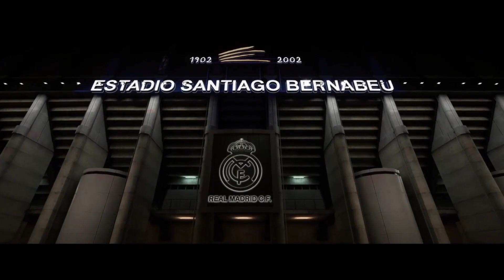Fifa 18 Career: New England Revolution Part 1 - Full Gameplay Walkthrough No Commentary